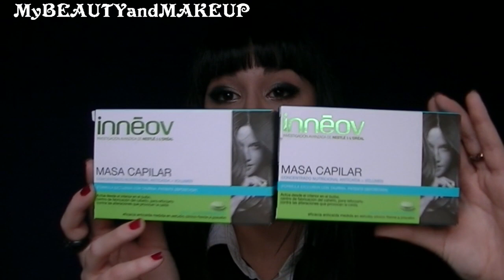PRODUCTOS TERMINADOS || MyBEAUTYandMAKEUP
« ABREME PARA TODA LA INFORMACIÓN»

Hola  Beautys!!!  Os dejo otro video de productos terminados.
Espero que os guste. Besos

mi código, te descuentan de 5-10$
CODIGO  : ABU548

Nota : Las opiniones vertidas en los videos son mias